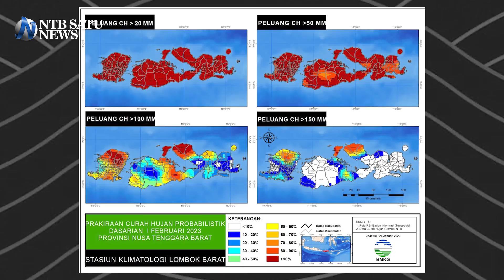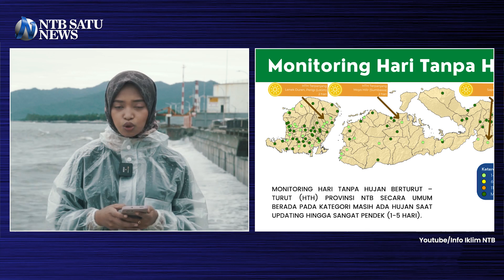Waspada❗ Gelombang Tinggi dan Hujan Deras Selama Februari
Peringatan Dini BMKG Curah Hujan dan Gelombang Tinggi Selama Februari

Pemirsa NTB Satu / BMKG Stasiun Klimatologi NTB dan BMKG Stasiun Meteorologi BIZAM menyampaikan peringatan dini curah hujan tinggi dan gelombang  ekstrem pada  awal Februari 2023.

Pada dasarian I atau sejak tanggal 1 sampai 10 Februari 2023  diprakirakan terdapat Peluang Curah Hujan dengan intensitas lebih dari 20  sampai 50 milimeter per dasarian // Hujan periode ini terjadi merata di seluruh wilayah NTB dengan probabilitas lebih dari  70 persen//

Kemudian / terdapat juga potensi curah hujan dengan intensitas 100 sampai 150 milimeter per dasarian di sebagian besar wilayah NTB / seperti wilayah Lombok Utara hingga Timur /  Lombok bagian selatan / sebagian wilayah Sumbawa bagian tengah / Kabupaten Bima dan Dompu Bagian barat dengan probabilitas lebih dari 70 persen //.

Terdapat juga peluang curah hujan lebih dari 150 milimeter per dasarian yang berpeluang terjadi di Pulau Lombok bagian utara / Labuhan Badas / Kabupaten Bima dan Dompu bagian utara dengan probabilitas 60 persen sampai lebih dari lebih dari 70 persen//.

Karena itu, BMKG mengeluarkan peringatan dini Curah Hujan Tinggi pada level siaga terdapat di Kecamatan Tambora  Kabupaten Bima.

Sementara itu pada level Waspada terdapat di Dompu seperti Kecamatan Pekat/ Kopang Lombok Tengah dan di Lombok Timur seperti Kecamatan Aikmel / Kecamatan Sembalun / Kecamatan Wanasaba// kemudian di   Lombok Utara di Kecamatan Bayan /  Kecamatan Kayangan // Terakhir di  Sumbawa di Kecamatan Labuhan Badas//

Karena itu / pada periode musim hujan yang masih berlangsung di NTB saat ini masyarakat diharapkan dapat terus waspada akan adanya bencana hidrometeorologis.

Sementara itu / BMKG Stasiun Meteorologi BIZAM juga mengeluarkan peringatan dini gelombang tinggi di wilayah NTB  mencapai 4 - 6 meter.
Potensi gelombang tinggi di wilayah Selat Lombok bagian utara / Selat Alas bagian Selatan / Selat Alas bagian Utara   berkisar antara 0,5 hingga 4 meter.

Lalu perairan utara Sumbawa / Selat Sape bagian Utara dan Selatan antara 1,2 meter sampai 4 meter. Paling ekstrim   gelombang di Samudera Hindia selatan NTB  mencapai 4 hingga 6 meter.

Dengan potensi gelombang  ekstrem ini, warga yang bermukim di wilayah pesisir khususnya para nelayan diminta untuk lebih memperhatikan keselamatan, bila perlu mengurangi aktivitas melaut hingga kondisi cuaca benar-benar membaik.